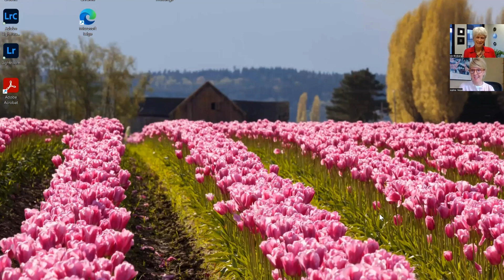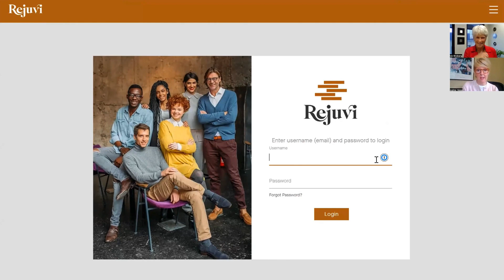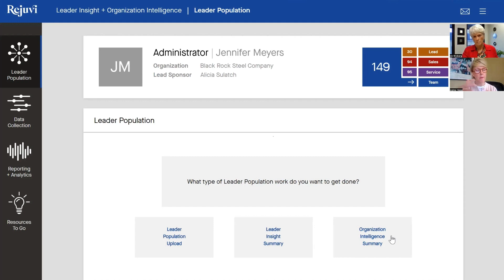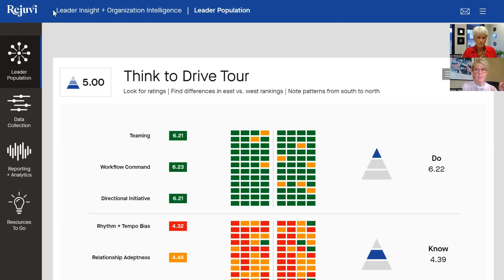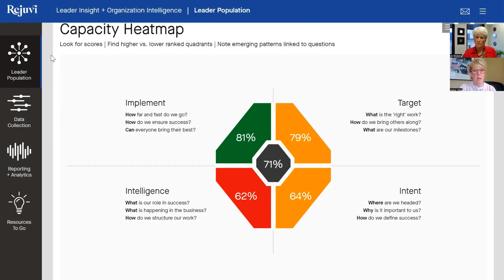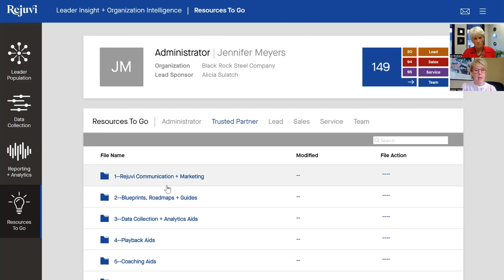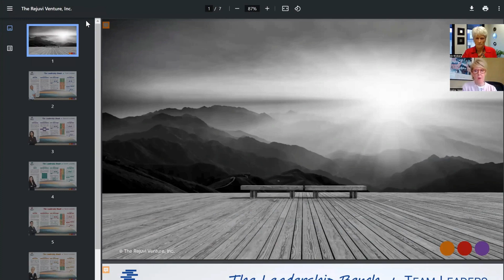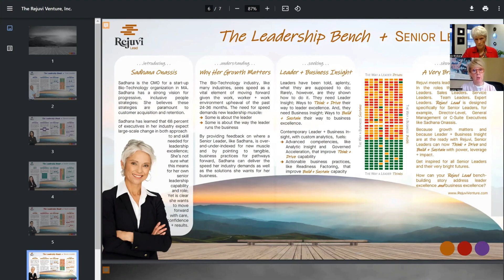Your Modern Leadership Pipeline - A Rejuvi Demo | E68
We talk a lot about the ecosystem of a Talent Pipeline – for example, supply (the preparedness of talent) and demand (the roles and work for talent).  Now, we can also talk about the ecosystem of a Modern Leadership Pipeline – and the Rejuvi platform has tools to help leaders, teams and businesses fill it for fantastic flow.

This Rejuvi Demo is from the Rejuvi 45 event, ‘Just Jump.’  The event asks the big questions:
- What’s possible?
- How is Rejuvi inclusive of all Leaders; Team Leaders, Service Leaders, Sales Leaders + Senior Leaders?
- What are the benefits of doing so?
- How would one determine Leader + Business readiness?

To view ‘Blip the Throttle + Downshift’ in full, click here and scroll to the full recording:

 Need background on Rejuvi?  The Rejuvi Venture, Inc. is an analytics and technology company in the modern leadership space.  Modern leadership for:
- Team leaders
- Service leaders
- Expert leaders
- Sales leaders
- Senior leaders

 Nothing serves like a strong leadership bench, and nothing builds a strong leadership bench like Rejuvi.